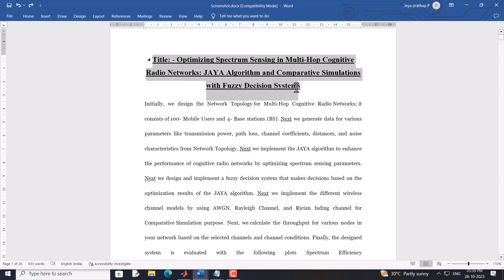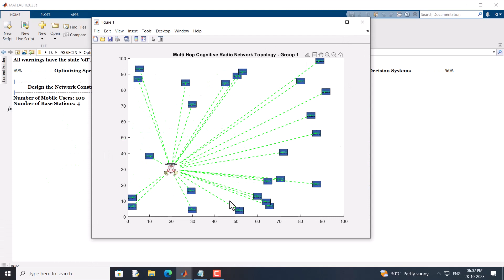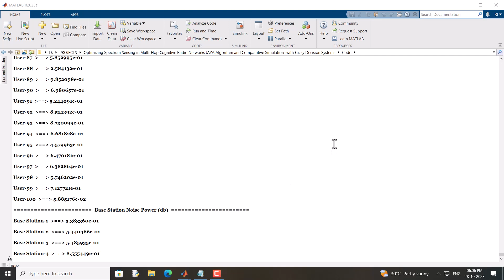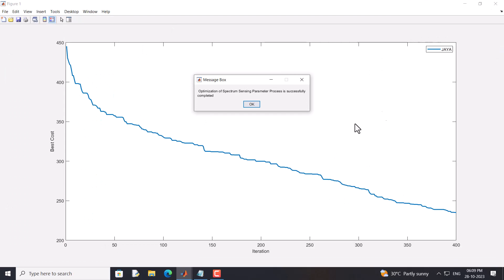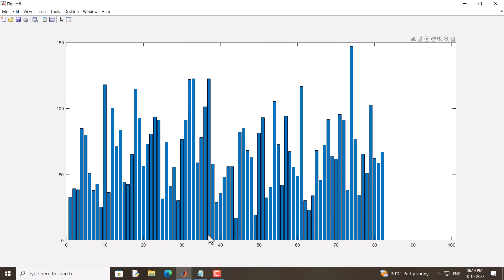Optimizing Spectrum Sensing in Cognitive Radio Networks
Title: - Optimizing Spectrum Sensing in Multi-Hop Cognitive Radio Networks: JAYA Algorithm and Comparative Simulations with Fuzzy Decision Systems

Step 1: Initially, we design the Network Topology for Multi-Hop Cognitive Radio Networks; it consists of 100- Mobile Users and 4- Base stations (BS).

Step 2: Next we generate data for various parameters like transmission power, path loss, channel coefficients, distances, and noise characteristics from Network Topology.

Step 3: Next we implement the JAYA algorithm to enhance the performance of cognitive radio networks by optimizing spectrum sensing parameters.

Step 4: Next we design and implement a fuzzy decision system that makes decisions based on the optimization results of the JAYA algorithm.

Step 5: Next we implement the different wireless channel models by using AWGN, Rayleigh Channel, and Rician fading channel for Comparative Simulation purpose.

Step 6: Next, we calculate the throughput for various nodes in your network based on the selected channels and channel conditions.

Step 7: Finally, the designed system is evaluated with the following plots,
         7.1: Spectrum Efficiency
         7.2: Accuracy
         7.3: Energy Efficiency based on Energy Consumption
         7.4: Signal-to-Noise Ratio (SNR)
         7.5: Packet Loss Rate
         7.6: Latency
         7.8: Channel Utilization
         7.9: Throughput

          1. Tool: Matlab-R2023a
          2. OS: Windows-10 (64-bit)

Note:-
If the above plan does not satisfy your requirement, please provide the processing details, like the above step-by-step.

PhD Service offers World’s best knowledge sharing platform for Research Scholars .

Our Research Team assists endless support for RESEARCH PROPOSAL, PAPER WRITNG, THESIS WRITING of your research paper.